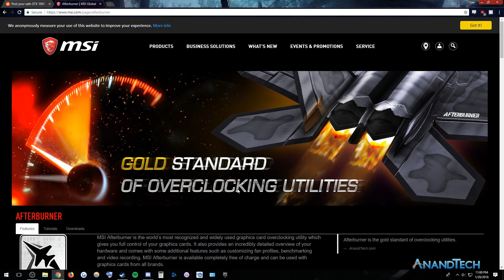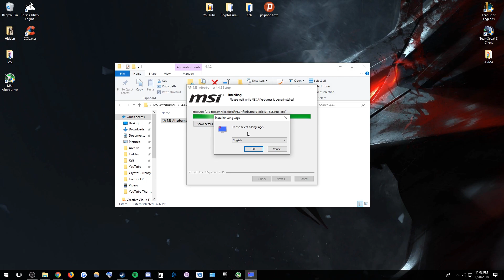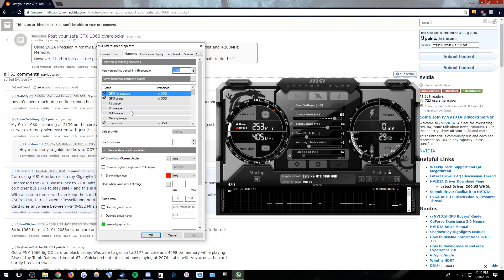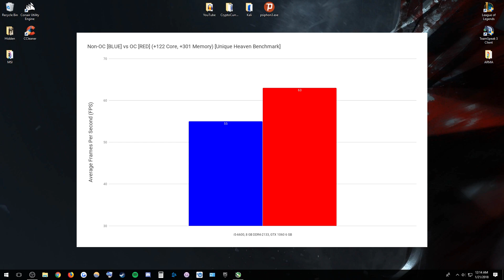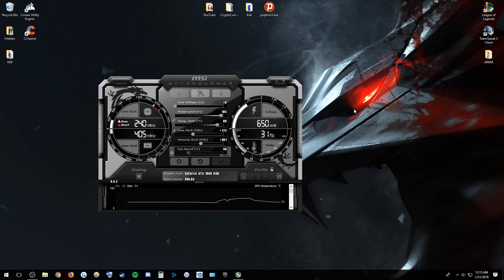HOW TO OVERCLOCK YOUR GRAPHICS CARD IN 5 MINUTES 2018! (MSI AFTERBURNER)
Welcome back! We will cover how to overclock your graphics card in  5 minutes updated for 2018, using MSI Afterburner 4.4.2. I will be using my NVIDIA card, but this works for AMD too! This works with all motherboards/GPU kinds/etc.

Links to programs:

(You don't need an EVGA card to use it, but you need an NVIDIA card for precisonX. MSI Afterburner works with both.)